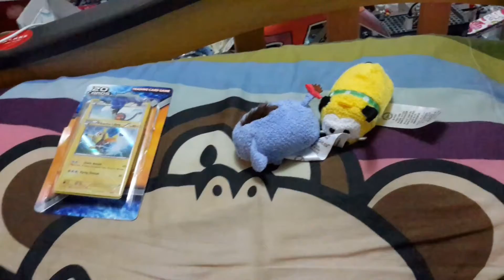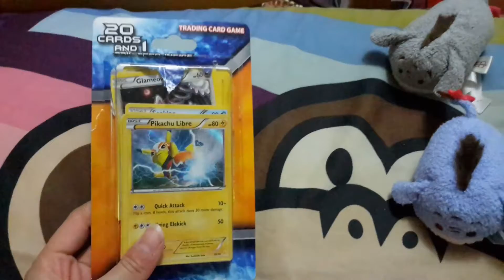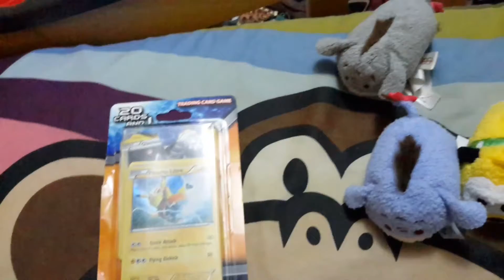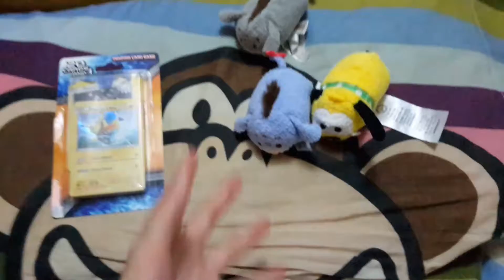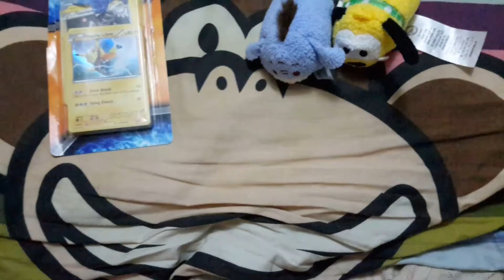Pokemon Cards and Tsum Tsums (haul I got from the mall)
Hey guys!  I went with my friend to square one and purchased a few things.  Hope you guys enjoyed!

~ MxB